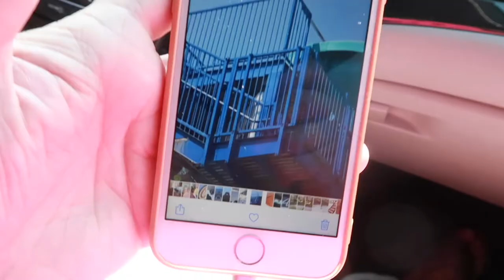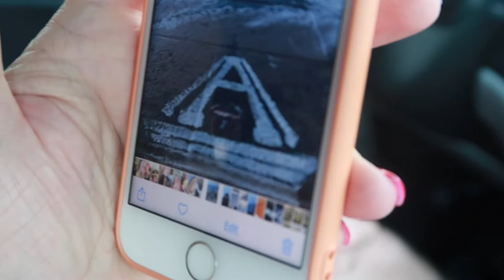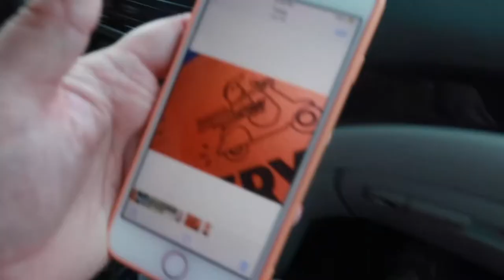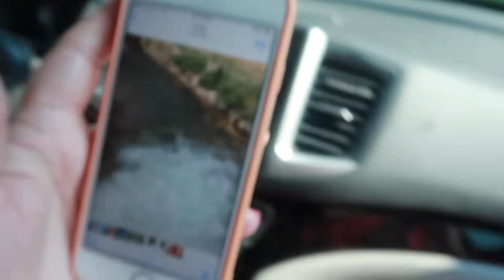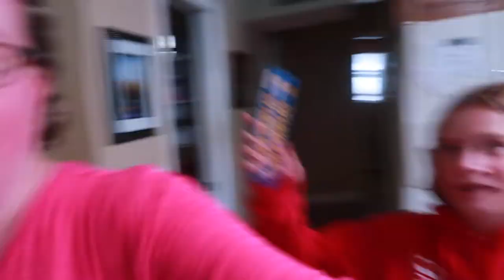SCAVENGER HUNT FOR GRANDKID DAYS | SCAVENGER HUNT IDEAS 2021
FETCH APP -2000 BONUS points w/ REFFERAL CODE:
5KKJA